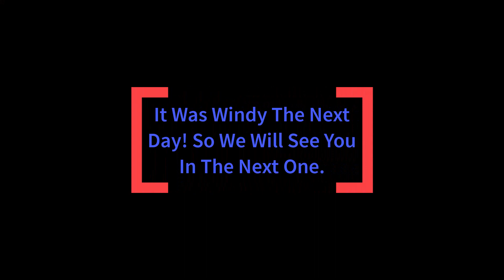Spraying With the 4720 John Deere Sprayer! Start Of 2023!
Starting the 2023 season off with a bit of spraying. Using the 4720 John Deere Sprayer. Just trying to get some chemical down when the weather permits.